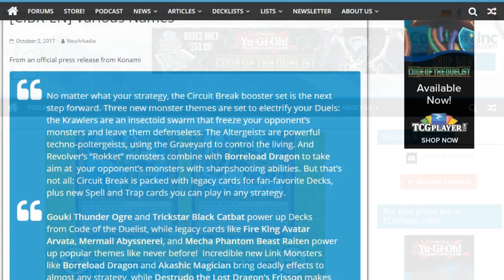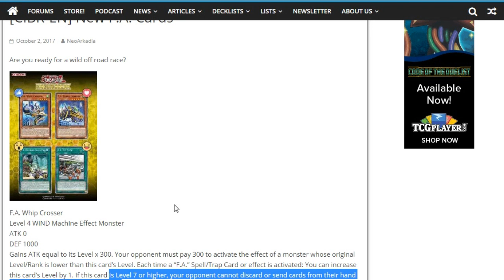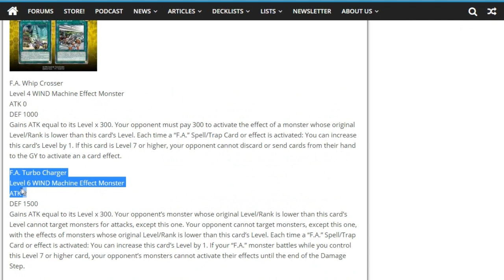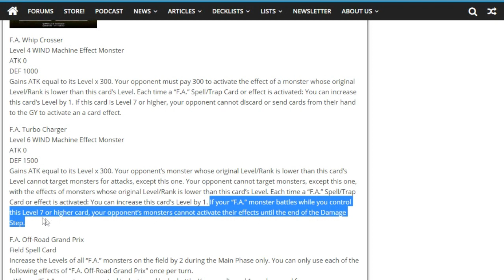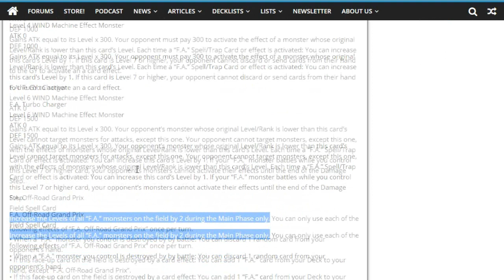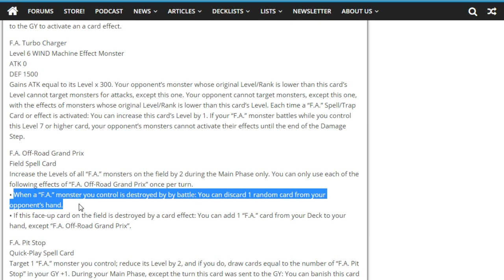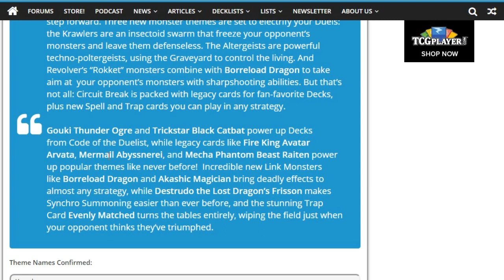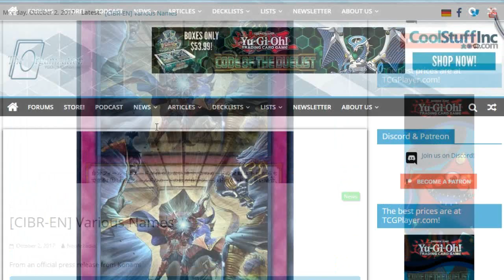Novo Suporte de F.A.! - CIBR Spoiler!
Como me achar:
YGOPro: SamBr
DuelingBook: TheSamBr